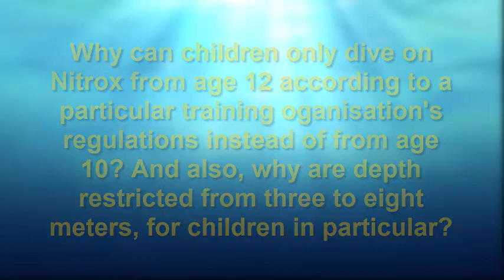Children and Nitrox Diving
Welcome to another edition of DAN factoids ⏰ In this tutorial video 👨‍⚕️ Dr Frans Cronje talks about children and Nitrox diving.

Children And Diving. The Real Concerns